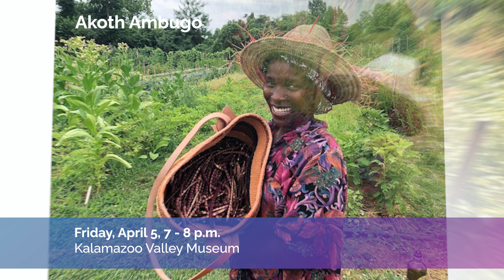2024 Foodways Symposium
Enjoy free African cuisine and culture on April 5 and 6, 2024 in downtown Kalamazoo!

Festivities open with a keynote address and exploration of the gardening of some delicious plants of Africa on Friday, April 5, from 6 to 8:30 p.m., at the Kalamazoo Valley Museum. Expect hands-on cooking classes, lectures, African dancing and more on Saturday, April 6, from 10 a.m. to 3 p.m., at the Marilyn J. Schlack Culinary & Allied Health Building, 418 E. Walnut St., in Kalamazoo.

Visit kalamazoofoodways.org for the schedule, and registration links for cooking classes.